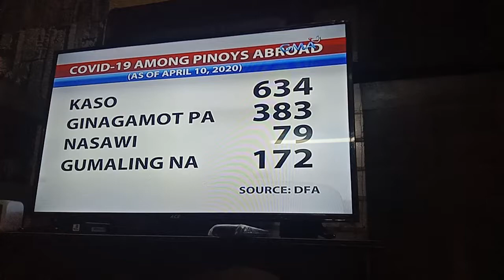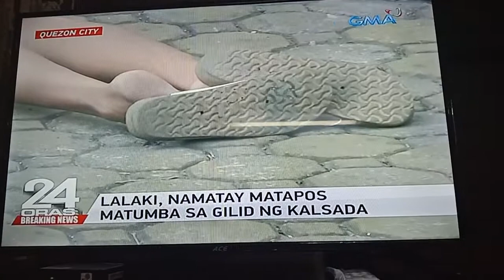Bente kwarto oras breaking news. .of covid-19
Bente kwatro oras dumagdag na naman ang bilang ng mga cases